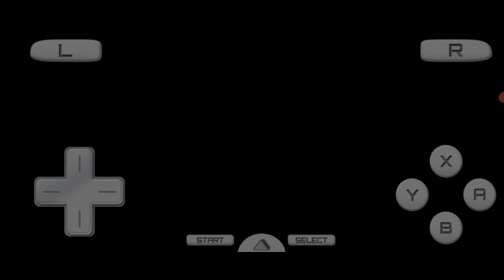New Super Mario Bros DS HD Part 3 World 3 (1/2) 100%